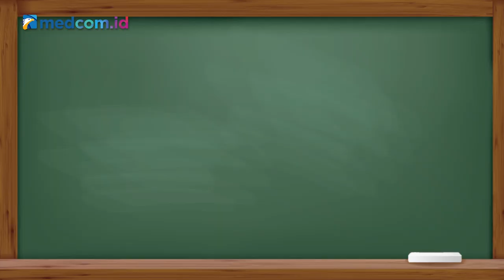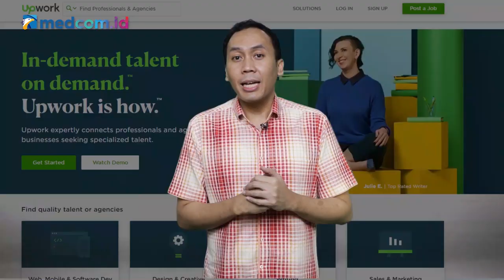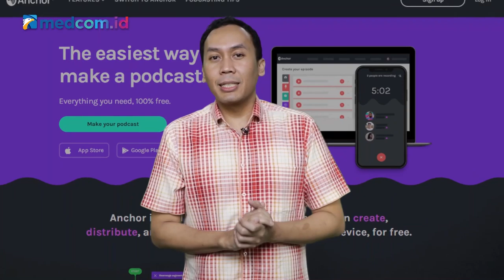Dari Mana Duitnya di Rumah Aja?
Pandemi COVID-19 telah berdampak pada berbagai aspek kehidupan kita. Dampak ekonomi salah satu yang paling dirasakan masyarakat. Di saat krisis seperti ini, hal yang bisa kita lakukan adalah memutar otak untuk mencari peluang bisnis yang bisa menghasilkan uang dari rumah saat pandemi COVID-19.

Nah, episode kali ini Coach Dedy Dahlan bakalan bahas DariManaDuitnya DiRumahAja. Yuk, simak ulasannya di video berikut.